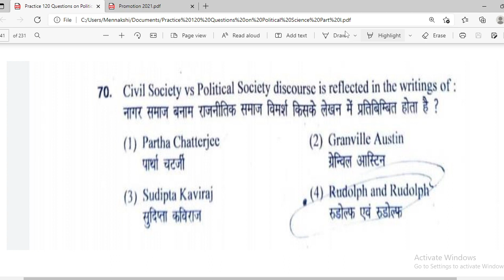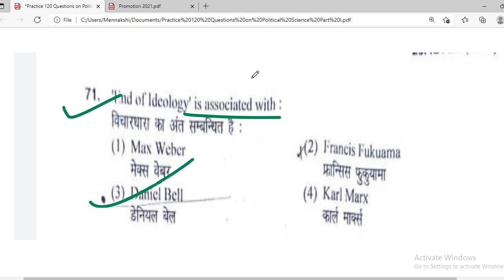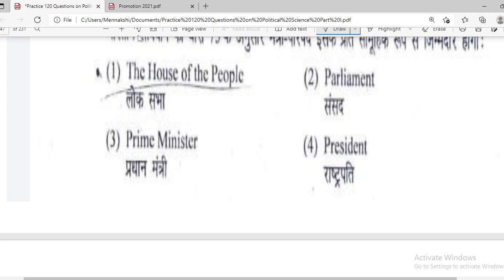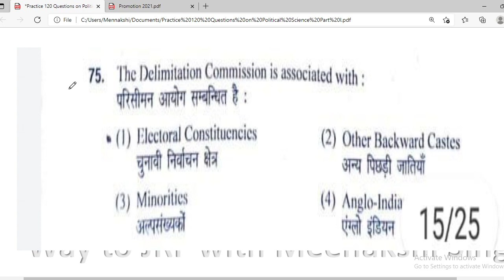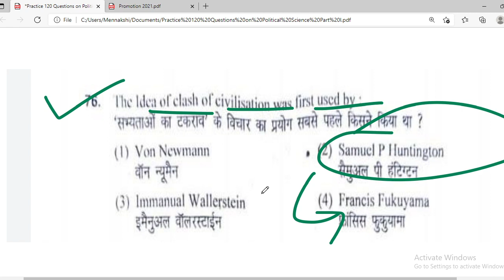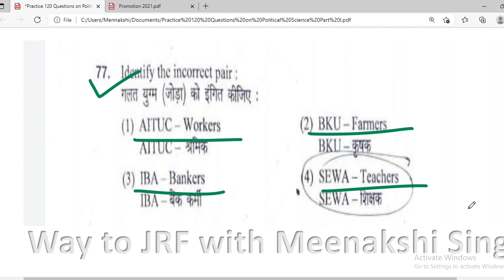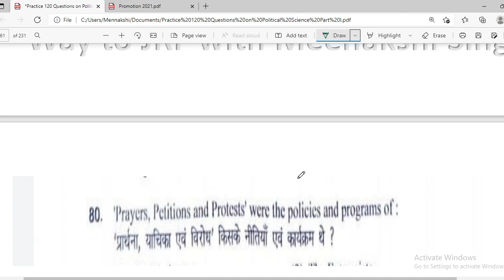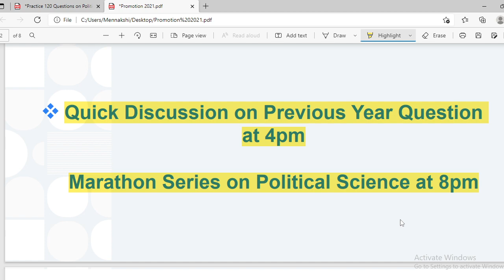Most Expected Questions Series Part VIII I NTA UGC NET/JRF 2021 I Meenakshi Singh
In this class, Meenakshi Singh will provide in-depth knowledge on PYQS Questions through MCQs. The class will cover all concepts and would be helpful for aspirants preparing for NTA-UGC NET Exams. Learners at any stage of their preparation will be benefited by the Class.
Unacademy Subscription Benefits: 1. Learn from your favorite teacher 2. Dedicated DOUBT sessions 3. One Subscription, Unlimited Access 4. Real-time interaction with Teachers 5. You can ask doubts in the live class 6. Download the videos & watch offline